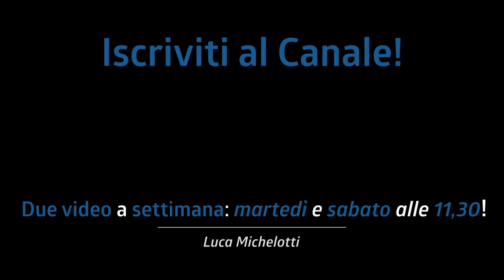DIVENTA IL MAESTRO DI TE STESSO! Inizia SUBITO! Prendi UNO SPECCHIO!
Diventa il maestro di te stesso in un modo molto semplice. Inizia subito prendendo uno specchio
e guarda i tuoi errori mentre studi la tecnica!

♬ My gear:
Kits: